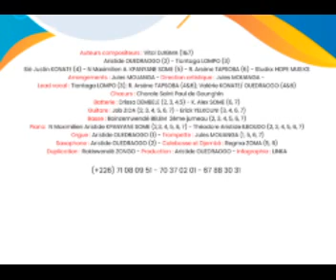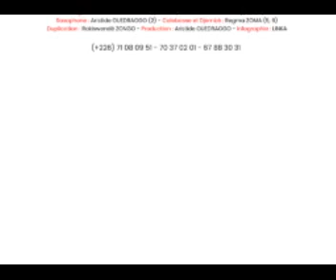Hymne à l'Immaculée Conception ( A/C: Maximilien Aristide SOME)